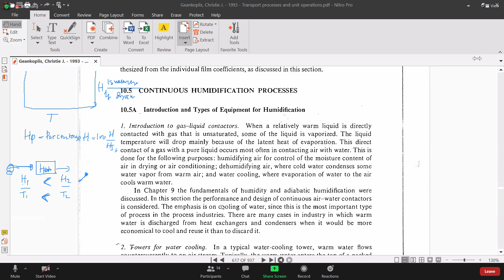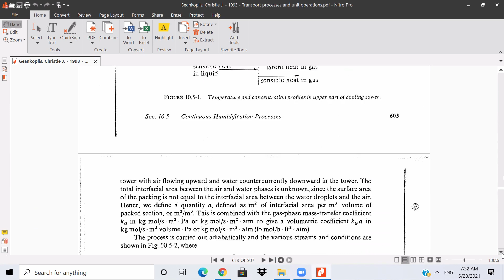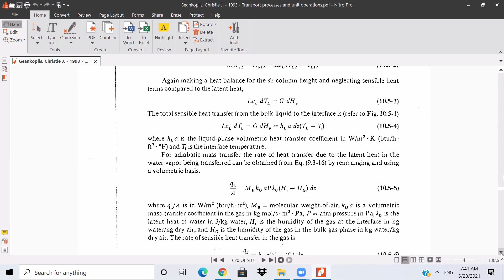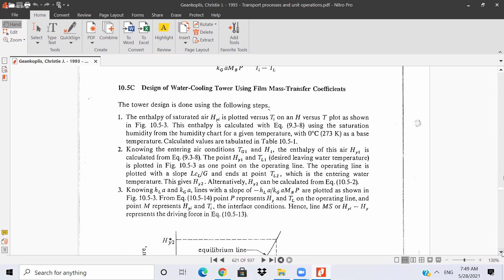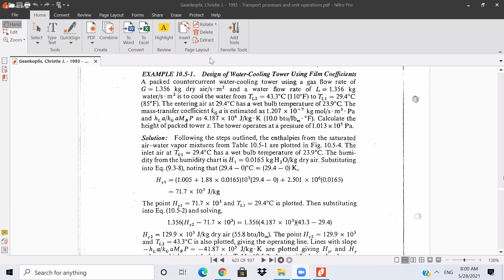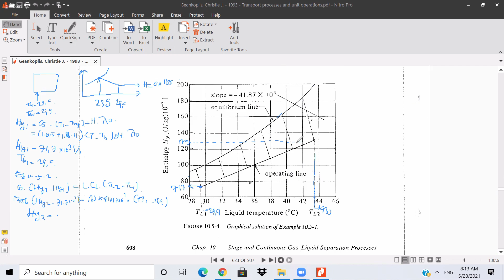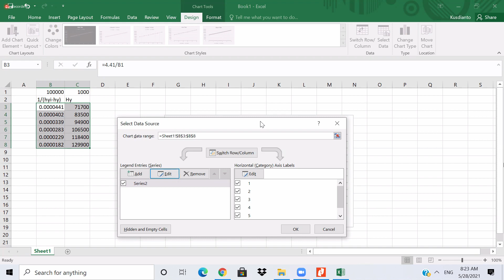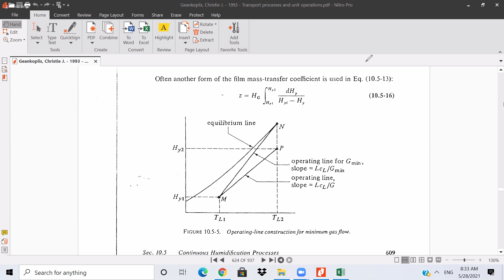Operasi Teknik Kimia II (28 Mei 2021) Part 2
Continuous Humidification